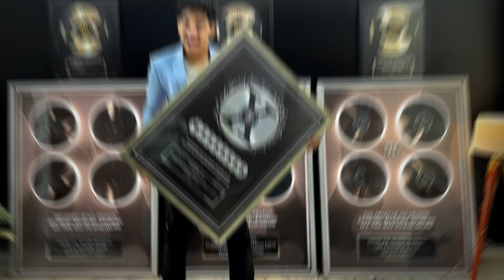Woke Up 15 Minutes Before a Major Call 😱| Skipping the Gym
Welcome to the Zero To Zillion! 🎙️